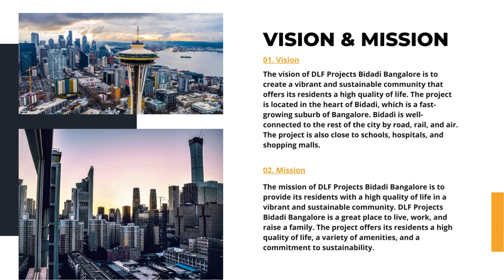DLF Projects Bidadi Bangalore: Life Just Got Better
DLF Project Bidadi Bangalore is a premium residential apartment having 2, 3, and 4 BHK. The project is in Bangalore which is a fast-growing area. It is close to colleges, hospitals and clinics, and other facilities. The rooms are spacious and equipped with all advanced facilities. This project is a good investment opportunity for those looking to buy a home in Bangalore.